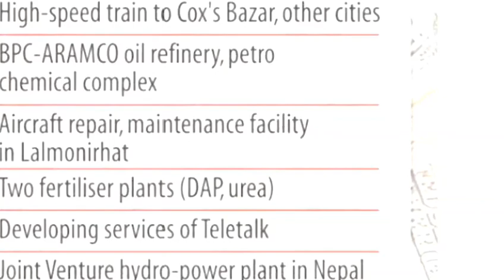এবার যুদ্ধ বিমান তৈরী করবে বাংলাদেশ।Bangladesh is starting to make fighter jet.